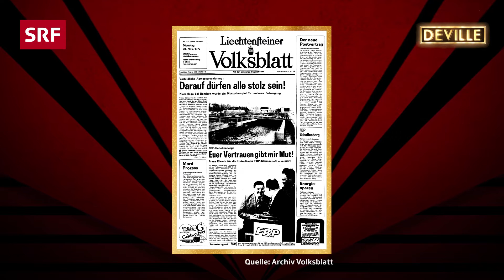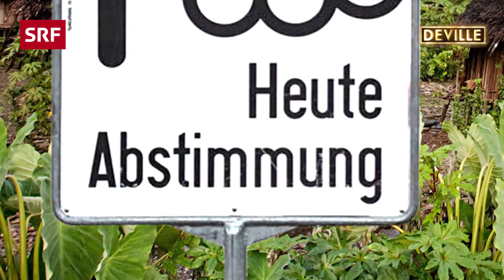Deville und 300 Jahre Fürstentum Liechtenstein | Ganze Deville Folge 56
In dieser Ausgabe von «Deville» wird es feierlich: 300 Jahre Fürstentum Liechtenstein. Auch Dominic Deville und sein Team wollen gratulieren und haben dem kleinen Nachbarland spontan eine ganze Sendung gewidmet. Grenzübergreifendes Kabarett gibt es vom Duo Zwietracht.

Seit mittlerweile zehn Jahren stellt Zwietracht die besondere Beziehung von Prinzesschen Liechtenstein zu Frau Helvetia auf der Bühne zur Schau. In Ihrem Programm «Zoom In» begeben sich die beiden Trachtenfrauen auf eine Reise nach Bern, um das kleine Wirtschaftswunderland bei den eidgenössischen Nachbarn ins rechte Licht zu rücken.

Bissige Kommentare, pointenreiche Einspielfilme sowie jede Menge unterhaltsamer Gäste dürfen die Zuschauerinnen und Zuschauer erwarten. «Deville» macht das politische Zeitgeschehen endlich verständlich und verdaubar, aber vor allem komisch. Gemeinsam mit seinem neuen Sidekick, dem Autor und Filmemacher Patrick Karpiczenko, nimmt Dominic Deville in seiner Late-Night-Show die Ereignisse der vergangenen Woche satirisch unter die Lupe.